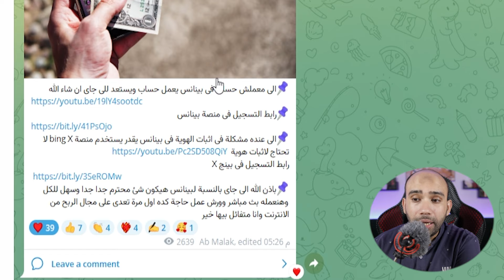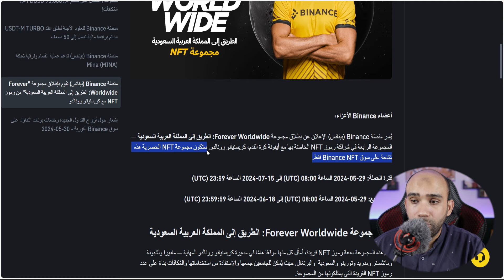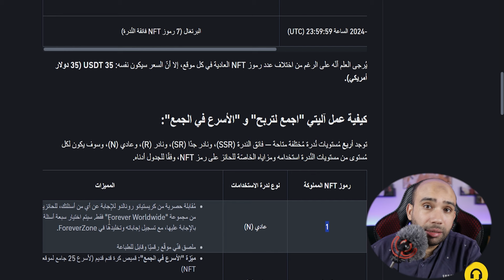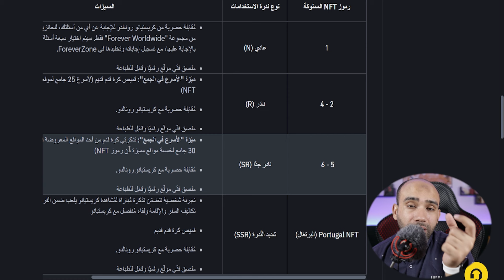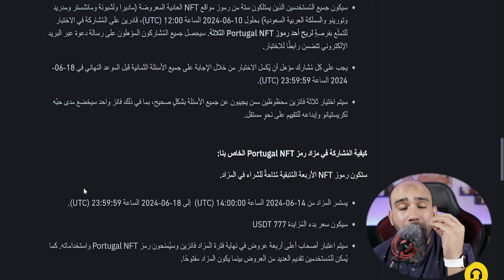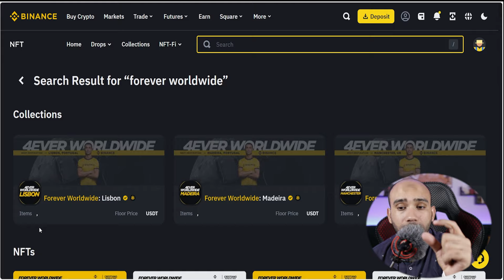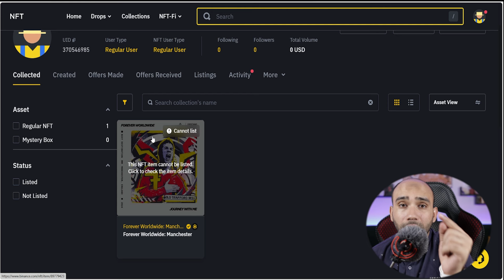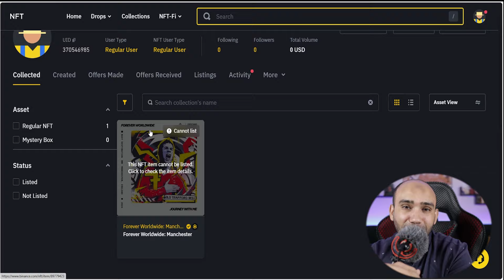اكسب 200 دولار و رموز NFT من منصة بينانس binance Forever Worldwide | الربح من الانترنت 2024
من الهاتف فقط طريقة فتح حساب على منصة بينانس وتفعيلة من الهاتف فى 5 دقائق فقط ، من خلال هذا الفيديو ستتعرف على الطريقة الصحيحة لانشاء حساب على بينانس binance وطريقة تامين وتوثيق الحساب فى بينانس.
شرح منصة بينانس ،طريقة انشاء حساب binance ،فتح حساب في منصة بينانس 2024
ـــــــــــــــــــــــــــــــــــــــــــــــــــــــــــــــــــــــــــــــــ
رابط رموز  NFT
كود الدعوة : ZPRUW6TM
ـــــــــــــــــــــــــــــــــــــــــــــــــــــــــــــــــــــــــــــ
ـــــــــــــــــــــــــــــــــــــــــــــــ
ـــــــــــــــــــــــــــــــــــــــــــــــــــ
ـــــــــــــــــــــــــــــــــــــــــــــــــــــــــــــــــــ
أصبح العمل عبر الإنترنت خيارا جذابا ومثيرا للكثيرين، حتى بدون خبره سابقة، تقدم هذه الفرص الفريدة فرصا رائعة للأفراد الذين يبحثون عن طرق لتحقيق دخل اضافي أو بدء مسار مهني جديد دون الحاجة إلى مستوى متقدم من الخبرة.
العمل على الإنترنت بدون خبره هو تحدي ممكن ومثير للأمور، توجيه الاهتمام والجهد نحو تطوير مهاراتك سيفتح لك أبوابا جديدة في عالم الفرص الرقمية، وسيمكنك من الربح من النت بكل بساطة.
من اكثر الطرق انتشارا على النت، يمكن ربح المال من احد الطرق التي تم ذكرها في الأعلى ثم بعد ذلك سحب ارباحك على فودافون كاش، يوجد العديد من مواقع الربح من الانترنت التي تم شرحها على قناة أبوملك مجانا التي توفر السحب على فودافون كاش، مثل مواقع الربح من مشاهدة الفيديوهات و مواقع الربح من مشاهدة الإعلانات.
السحب من فودافون كاش ليس مقتصرا فقط على مواقع الربح من الانترنت، بل إذا كنت فريلانسر يمكن تقديم خدمات واستلام ارباحك على فودافون كاش، او بإمكانك تحويل اموال من بايير إلى فودافون كاش او من بايونير الى فودافون كاش، الربح من اختصار الروابط من أفضل طرق الربح من الأنترنت والتي يمكن السحب من فودافون كاش.
هناك العديد من أشهر طرق الربح من الانترنت المبتكرة، ومن بين هذه الطرق المثيرة تتمثل فرصة الربح من مشاهدة الإعلانات أفضل طرق الربح من الانترنت، ولكن يمكن الربح من اختصار الروابط من خلال مشاهدة الإعلانات بمجرد تجاوزك صفحة الانتظار التي يوجد بها بنرات إعلانية.
الربح من مشاهدة الإعلانات أصبحت واحدة من الطرق الشائعة التي يمكن للأفراد من خلال ربح المال من الإنترنت، هذه الخطوة تعتمد على التعاون مع شركات ومنصات إعلانية تقدم مكافآت مالية مقابل مشاهدة الإعلانات أو القيام ببعض الأنشطة المعينة.